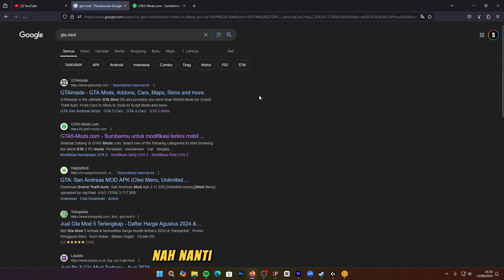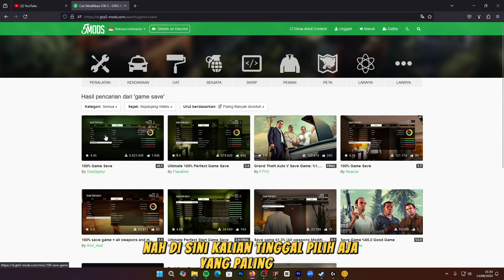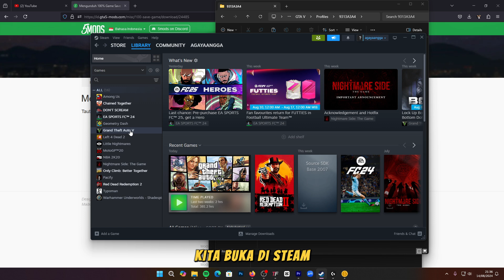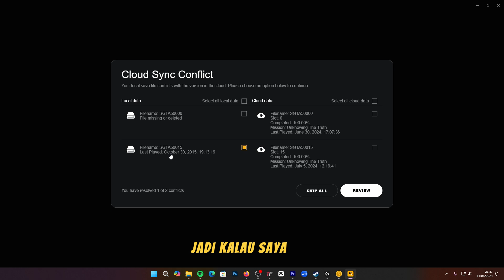GAME SAVE 100% | TUTORIAL CARA BUKA SELURUH MAP DI GTA 5 2024 | ALL MISSION COMPLETE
spek pc
RAM 2x8
ssd KINGSTONE 125gb
hdd 500gb